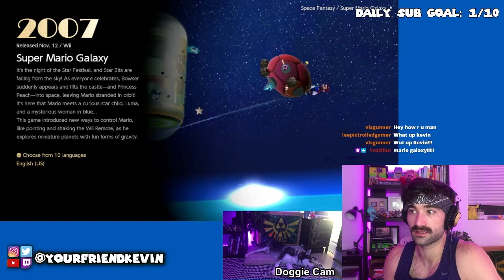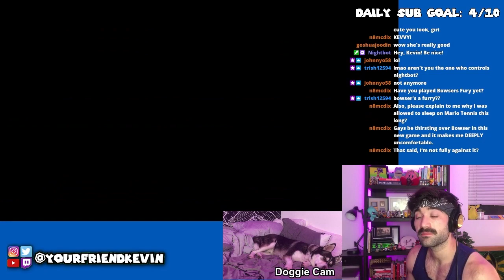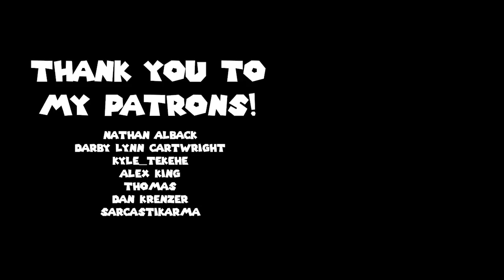Super Mario Galaxy: Ep 1 - Pro Gamer Moment